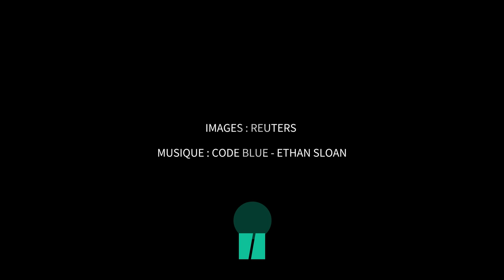Aux quatre coins du monde, les manifestations en soutien à la Palestine se multiplient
Si les rassemblements en soutien à la Palestine sont désormais interdits en France, à l’image de celle organisée à Paris samedi, de nombreuses personnes sont sorties dans la rue ces dernières heures pour soutenir le peuple palestinien.
Et si le monde arabe s’est particulièrement illustré par des manifestations monstres, des rassemblements spontanés -ou non- ont également eu lieu aux quatre coins du globe samedi 14 et dimanche 15 octobre, plus d’une semaine après l’attaque sans précédent du Hamas en Israël.